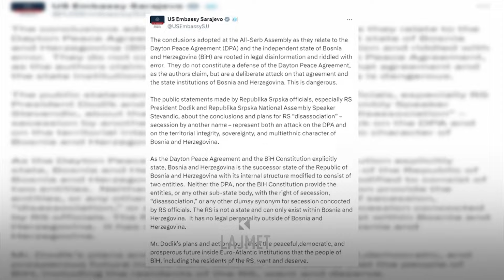Miliçeviq: Serbët e Kosovës, të hutuar nga Sabori - 03.07.2024 - Klan Kosova